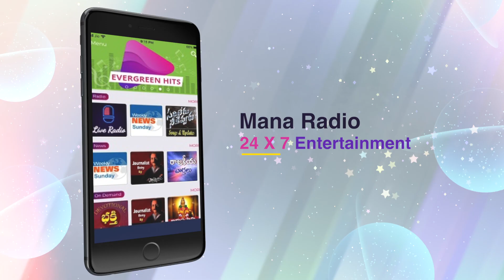Nandamuri Kalyan Ram Birthday WhatsApp status from Mana Radio | Happy Birthday Kalyan Ram | July 5th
Nandamuri Kalyan Ram Birthday WhatsApp status from Mana Radio | Happy Birthday Kalyan Ram | July 5th. Join us in wishing the Tollywood Actor Nandamuri Kalyan Ram Garu a very Happy Birthday from ManaRadio. A special video for Nandamuri Kalyan Ram's Birthday. Telugu Radio for Latest Updates on Telugu Music, Telugu Devotional, Celebrity Talk Show, Telugu Film Updates, Telugu Movies songs and Telugu Local News all in one with the only App that is "Mana Radio"
Download the "Mana Radio" App for free from AppStore and PlayStore.